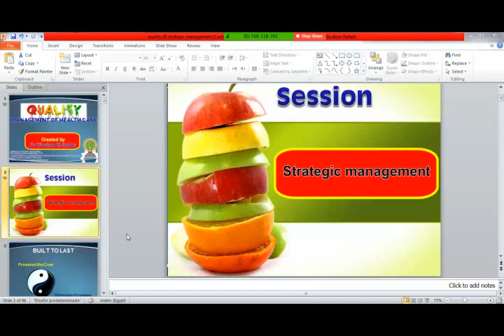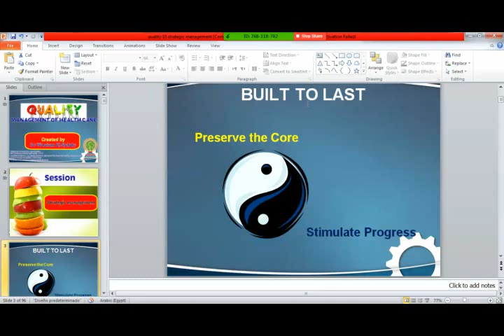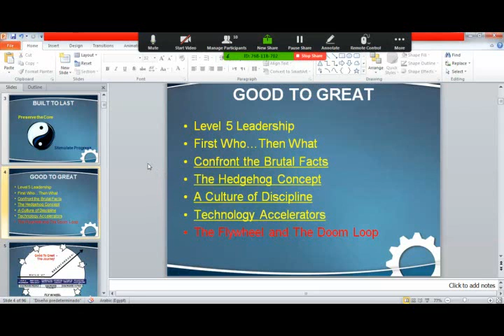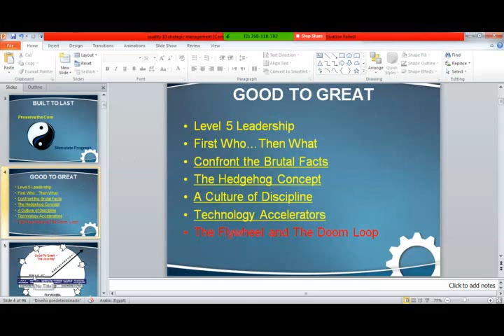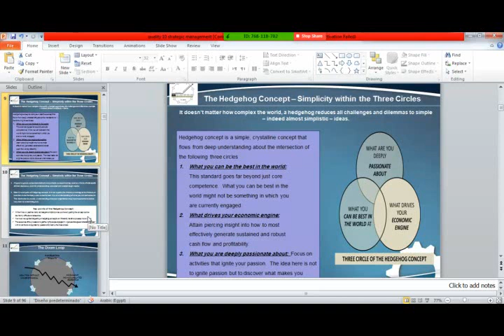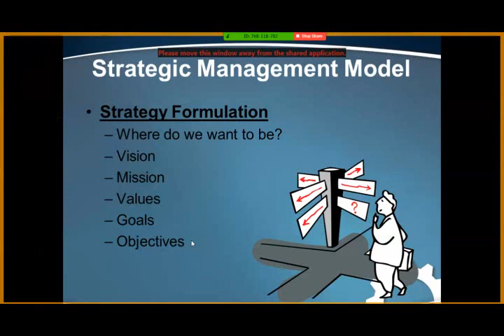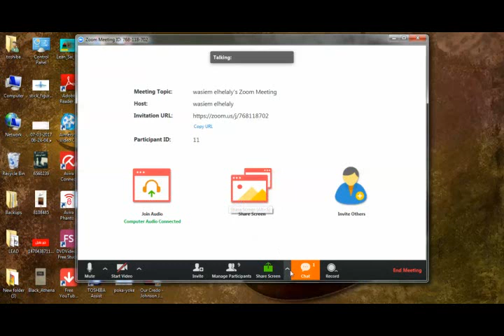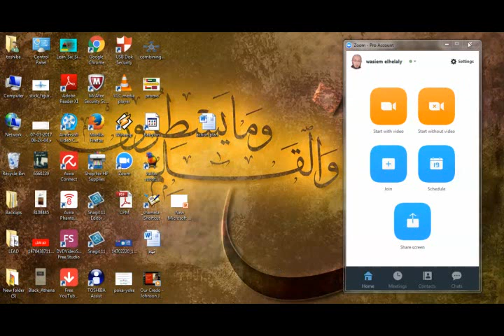strategic management المحاضرة الأولى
محاضرة من محاضرات دبلومة الجودة الصحية
مبدعون - المحاضر: د وسيم الهلالي مؤسس مبدعون للتدريب والتنمية الفكرية والمعرفية